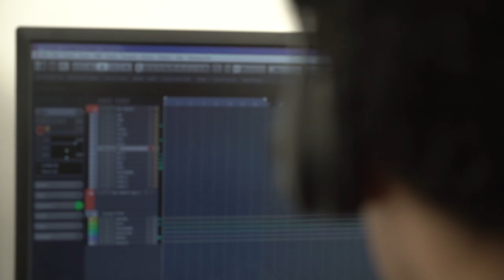Free Stock Footage